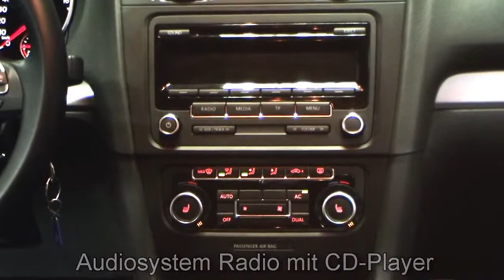Volkswagen Golf VI 1 4 TSI Match CW332637 United Grey Bi Xenon Volkswagen Hamburg